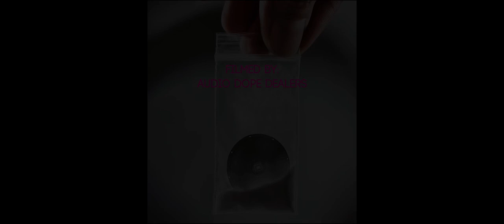Young Braxx - Kendall's Lamb [Official Music Video]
Shot by:
Audio Dope Dealers
HAVE FUN ;)